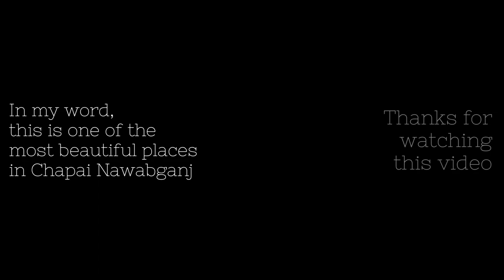On of the most beautiful places | Redmi Note 10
Mobile Cinematography | Tanim Mubassir | TM's Studio | Redmi Note 10